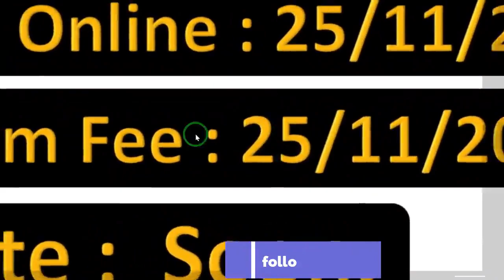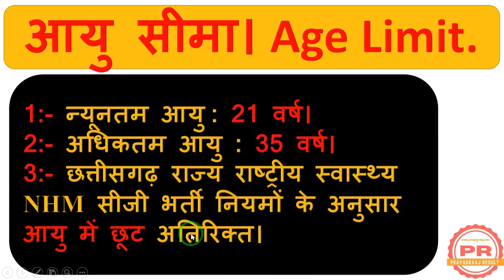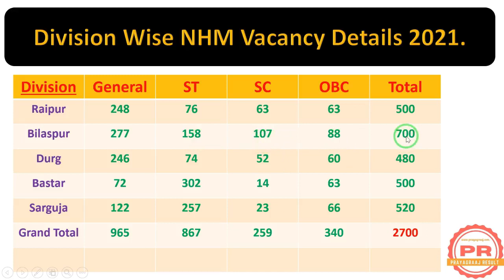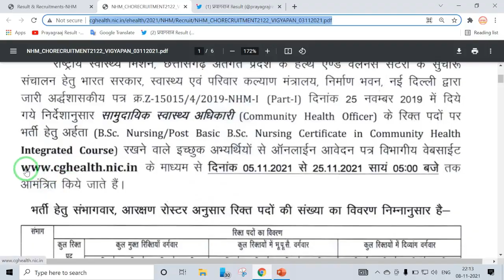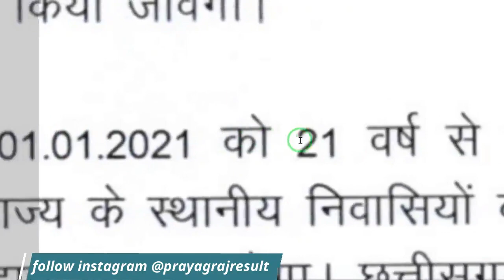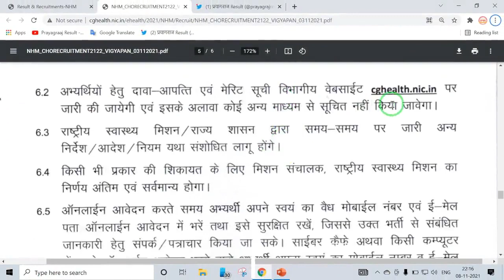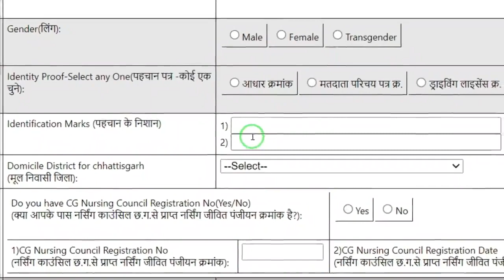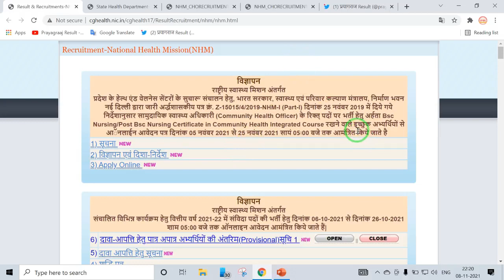NHM CHO स्टाफ नर्स भर्ती 2021. NHM Chhattisgarh Community Health Officer CHO Online Form 2021.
Follow Me My All Social Media Platforms:-